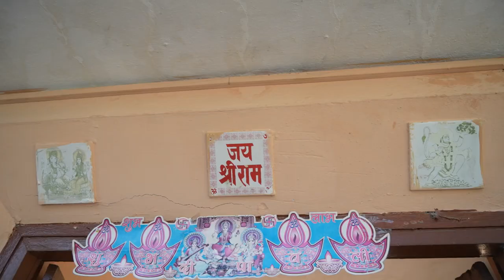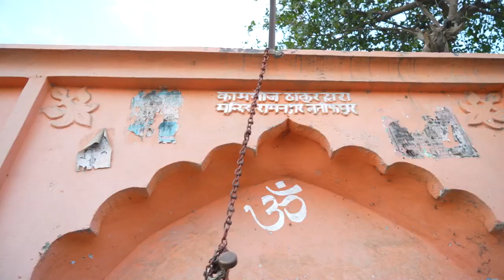My wedding vlog | my wedding video | @sumitkambojofficial wedding vlog vlogs wedding Ep - 1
Intro :-

my wedding vlog Indian
my wedding vlog in hindi
my wedding vlogs
my wedding songs
my wedding dance
wedding dance
wedding dance performance
wedding video
wedding mashup
wedding dance songs
wedding songs in Hindi
wedding teaser
wedding video songs
my wedding video part 1😝
This is sumitkambojofficial ||
And this is a wedding video ||
Wedding date 22 Feb 2023 ||
Your query :-
video
song